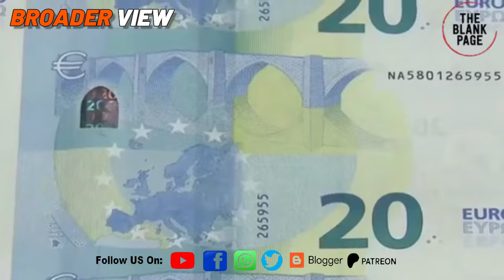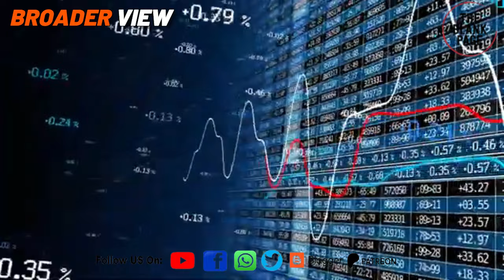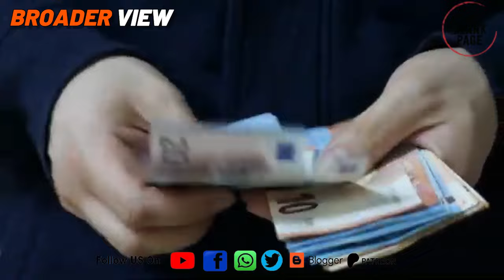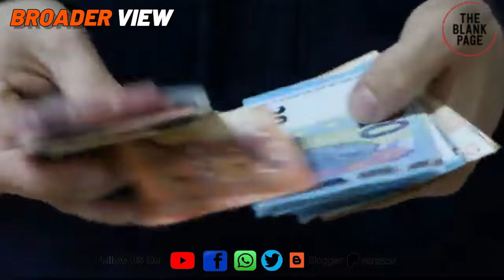Bangladesh proposes common currency for Muslim World - possible?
About this video : Bangladeshi PM Sheikh Hasina has suggested that muslimworld should have its own currency. In this video I have talked about the advantages and disadvantages of such suggestion.